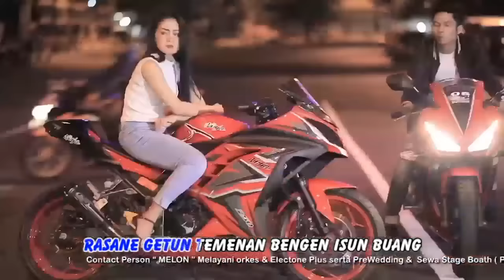Vita Alvia - Gemantung Roso (Official Music Video)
Title: Gemantung Roso
Artist: Vita Alvia